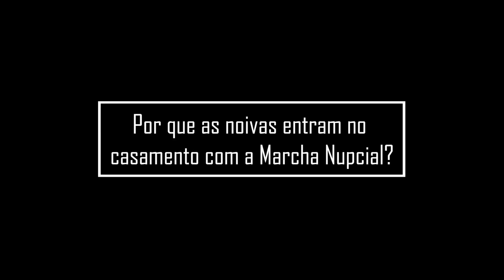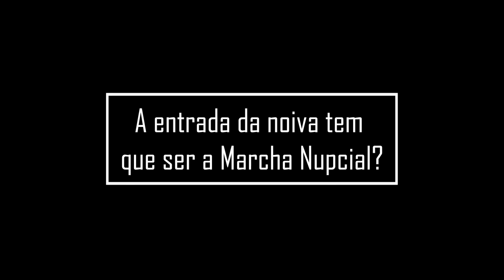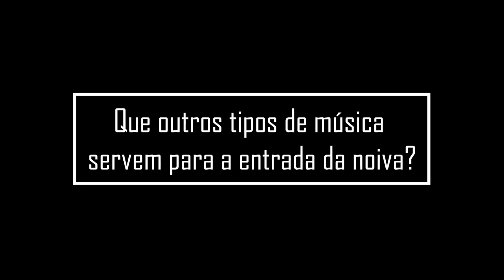Músicas para Entrada da Noiva, Ideias e Sugestões Além da Marcha Nupcial